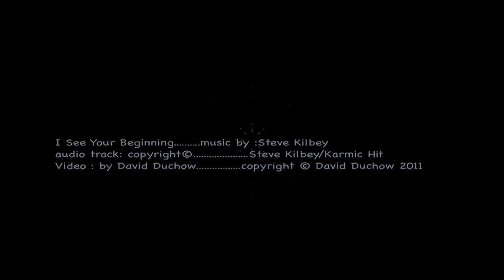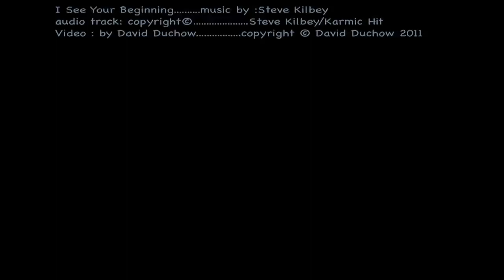I See Your Beginning (Steve Kilbey) (Karmic Hit Previews & Rarities Vol. 3)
This song, by Steve Kilbey, called "I See Your Beginning" is from disc 3 of Karmic Hit's "Previews and Rarities" (thanks to JLK and SK and Margot and on and on for those gems). I put "I See Your Beginning" into the Google Image search engine and the images in this video are from what came up, woven into a motion-stills video, with 25 percent kaleidoscoping. All visual build and manipulation by Duchow.